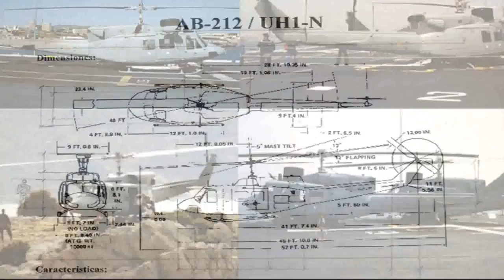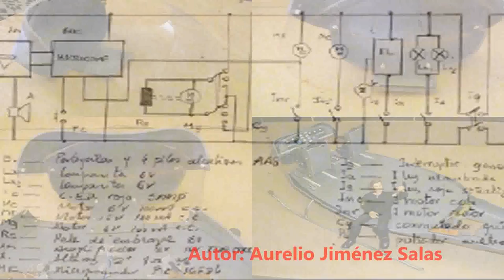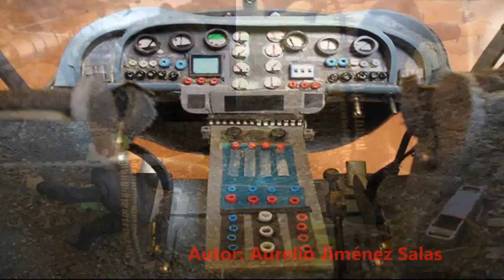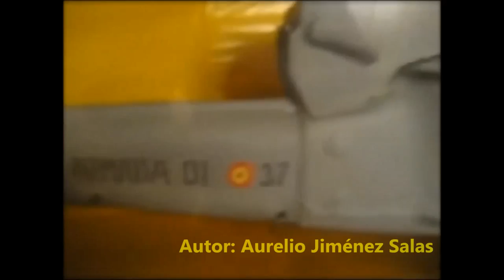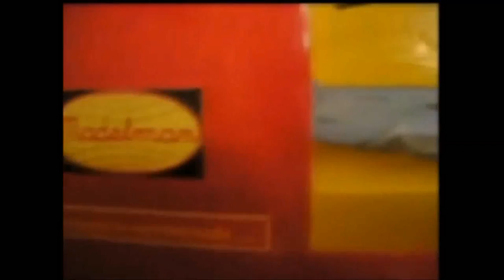Maquete Helicóptero Augusta Bell 212 feito de PVC - Amostra de Aurelio Jiménez Salas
Maquete helicóptero Augusta Bell 212 feito de PVC - Amostra de Aurelio Jiménez Salas, Detalhes de todo projeto em: Aeromodelo, cano, tubo, modelismo, maquetista, modelador, miniatura, Agusta, artesanato,
Centenas de projetos gratuitos, ganhe dinheiro na internet fazendo artesanatos e reciclando PVC, aprenda agora entre no mundo do PVC, você vai se apaixonar, entre agora e confira - Mania de Artesanato & Faça Você Mesmo - DIY